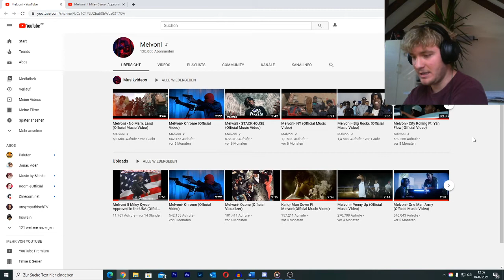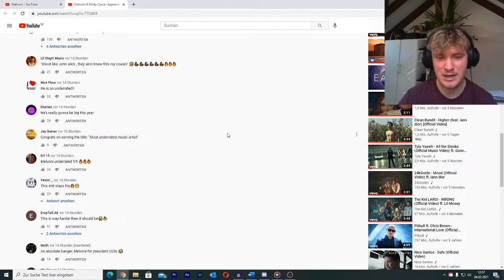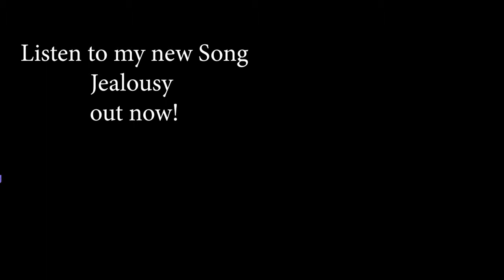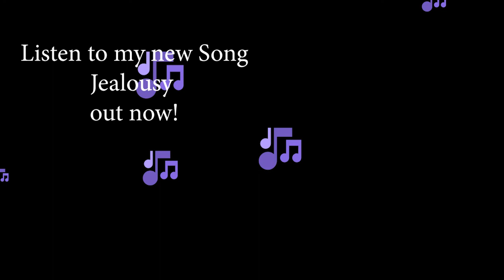Reacting to The Man the Myth Melvoni | Approved in the USA | The King is on FIRE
Hey Guys! Listing to the new song Approved in the USA by Melvoni!